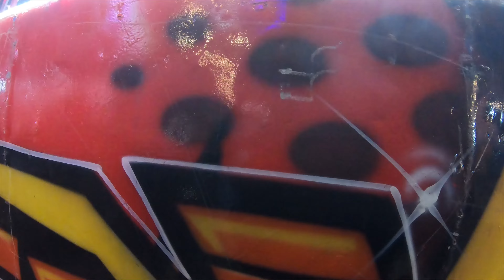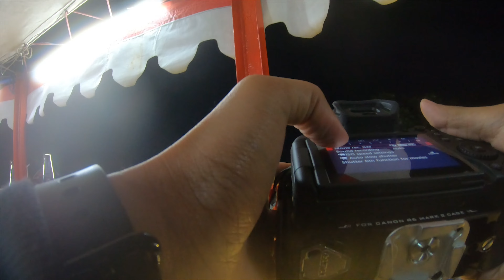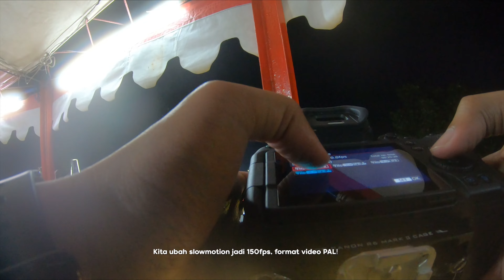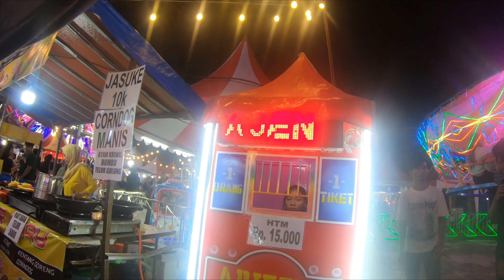Mampir Pasar Malam Hunting Foto | POV Street Photography 4K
Enjoy my video barudak \m/

Lensa:
Canon RF 50mm f/1.2L USM
Canon RF 24mm f/1.8 Macro IS STM

Action Camera:
GoPro7
DJI Osmo pk 3